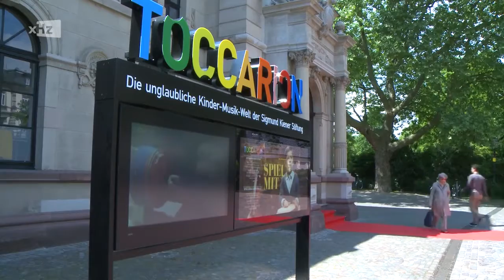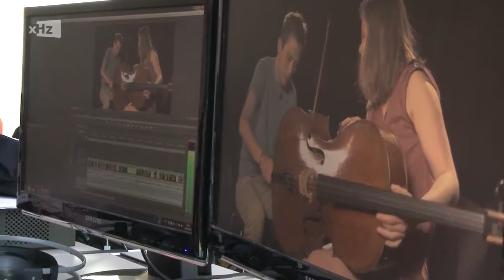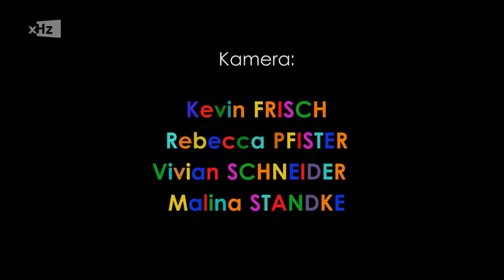[WDH] Musikvermittlung - ExtraHertz 692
Zurzeit wiederholen wir unsere beliebtesten ExtraHertz-Folgen der letzten Semester. Diese Woche:

Fast jedes Konzert-, Opern- oder Festspielhaus unterstützt heutzutage die Musikvermittlung von klassischer Musik an Kinder. Dadurch entwickeln sich neue Bereiche und neuen Formen, um Kindern diese Musikrichtung und Musikinstrumente näher zu bringen. Ein Beitrag von Malina Standke.